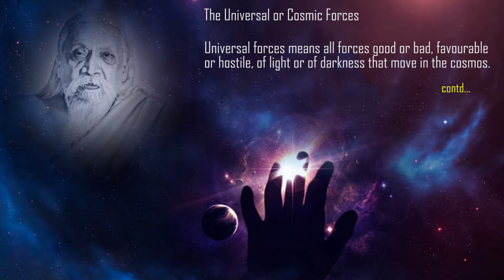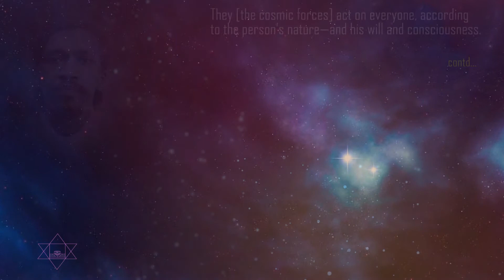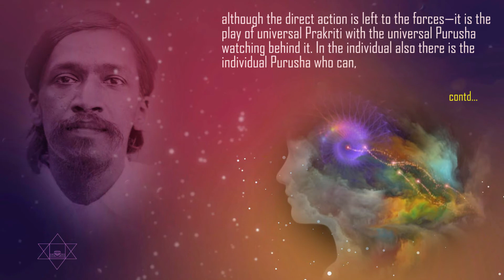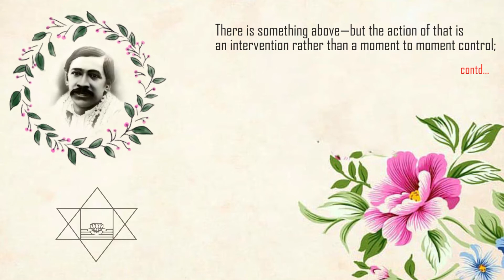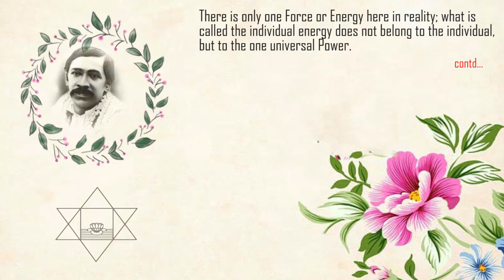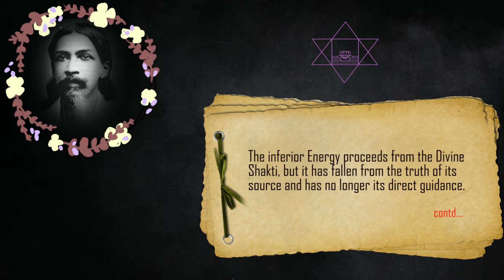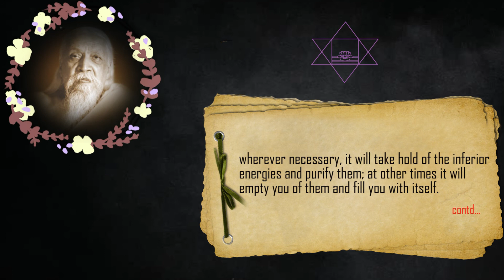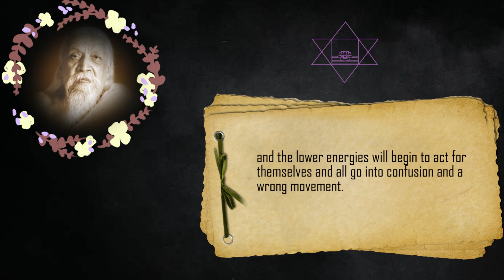Universal or Cosmic Force - Part 1